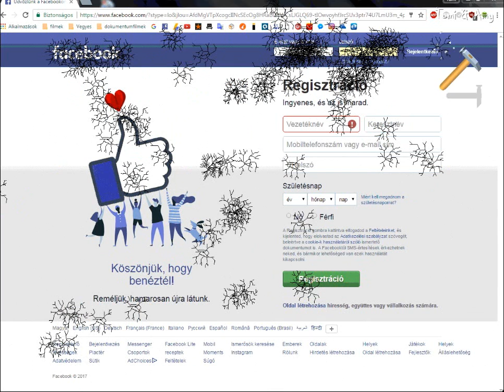Facabook feltörése Facebook password hack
kÖsZöNÖm, HoGy mEGnÉztED!!!
Videóim között megtalálható:

-házi videók,
-zenés videók,
-gameplay videók,
-vicces videók,
-hülység videók,
-vegyes válogatás videók,